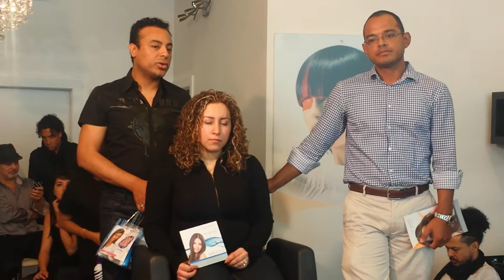Lanzamiento en Chicago de 4Hair by Barbara Bermudo